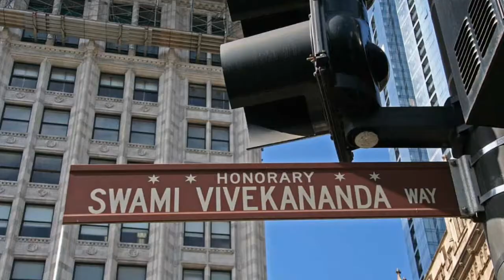अगर सिलेंडर फटा तो इतने पैसे|| top 10 facts in hindi|| new video 2020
About video-
To dosto aaj hamne baat ki ha random facts ke baare me.

voice by-Aman

used in my
our video nicely or deeply so i credit to my all work
content then i will definitely credit to him thanks
i hope all owner understand to me if i used some

SUPPORT US🤘